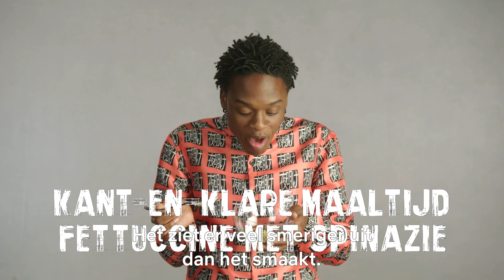Apocalyptische Smaaktest Met De Cast Van Daybreak | Netflix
Wellis van apocalqypsevoedsel gehoord? Nee? De cast van Daybreak ook niet. Een beetje gemeen maar we hebben ze wat laten proeven.